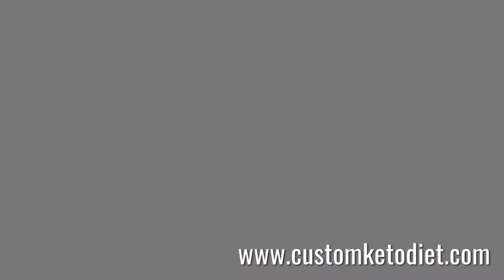Diet recipe 47: Maple and Walnut Hemp Heart Porridge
Keto Maple and Walnut Hemp Heart Porridge
Cooking time: 5 minutes
🍽 Servings: 1

Ingredients:
1/4 cup Hemp Hearts
2 Tbsp Coconut Flour
1 Tbsp Flax seeds
1/2 cup Almond Milk
1 Tbsp chopped Walnuts
1 Tbsp sugar-free Maple Syrup

Procedure:
1) Stir together hemp hearts, coconut flour, flax seeds, and almond milk in a heat-proof bowl. Set in the microwave for 60-90 seconds.
2) Top with sugar-free maple syrup and chopped walnuts.

➡️ Nutritional Information:
Fiber - 4g
ketosis
dieta keto
keto meals
keto plus
keto foods
keto diet explained
keto cookies
carb manager
keto weight loss
slimfast keto
keto boost
regime keto
vegan keto
keto chocolate
keto cereal
keto fruit
keto tone
keto tablets
low carb cereal
keto bhb
shark tank weight loss
keto slim
easy keto meals
keto ultra
lazy keto
reddit keto
ketogenic accelerator
keto yogurt
keto lean
keto fast
keto advanced
keto slim rx
keto menu
keto shark tank
keto os
low carb yogurt
keto vegetarian
diet doctor keto
vital keto
keto egg fast
pure keto
dr berg keto
keto ignite
keto liquid
keto fuel
keto cheese
chick fil a keto
keto oatmeal
keto friendly
keto max
keto sugar
keto meals delivered
keto plan
keto rice
easy keto
keto trim
alka tone keto
keto power
maxwell keto
keto milk
low carb drinks
keto top
low carb chocolate
pan keto
7 keto
keto cycle
ketotarian
keto 6
keto fats
net carbs keto
keto milkshake
keto life
keto mayo
keto bar
keto cleanse
keto protein
keto daily
keto fire
kfc keto
keto rapid max
gnc keto
perfect keto bars
chipotle whole30
keto 101
keto 6x
keto shred
subway keto
psyllium husk keto
ketoflex
1200 calorie keto meal plan
ketolean
keto karma
diete keto
costco keto
keto lifestyle
keto factor
keto flex
keto taco
truvia keto
lazy keto diet
keto carbs
healthy fats for keto
keto energy
keto costco
regal keto
keto salts
keto diet shark tank
keto clarity
power keto
strong keto bhb
keto go
super keto
trader joe's keto
keto bodybuilding
keto doctor
pure plus keto
keto formula
keto list
dr oz keto diet
keto 30
keto diet fruit
healthy keto
keto max 800
just keto
fantastic keto
essential keto
liquid keto
dr berg keto diet
biofluxe keto
keto nutrition
keto frosty
keto original
keto up
wingstop keto
rapid keto